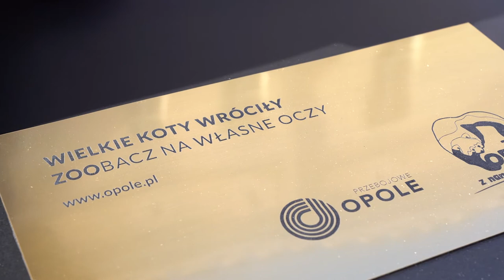Lwy pojawiły się na opolskim Rynku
Już w przyszłym tygodniu mieszkańcy będą mogli podziwiać na nowym wybiegu Zoo Opole
 Atosa, Portosa i Diego, czyli królewskie koty, które w ostatnich tygodniach zamieszkały w Opolu. Już teraz jednak lwy można oglądać i fotografować pod ratuszem...